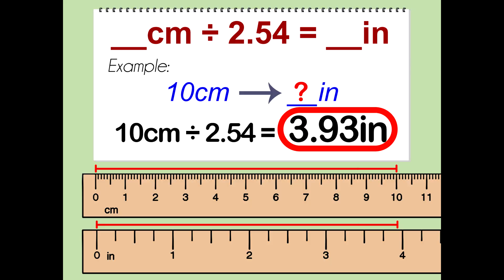Funny Commercial that should have aired....but didn't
Super Bowl commercials continue to be as entertaining as the big football game itself. Here's a funny Super Bowl commercial that wasn't shown during the game but I really wish it had. I think every fan of the Super Bowl can appreciate the product Drink-Upica and most have used it. I guess in the end, this commercial will just have to find a home on YouTube instead of the small screen. Enjoy!